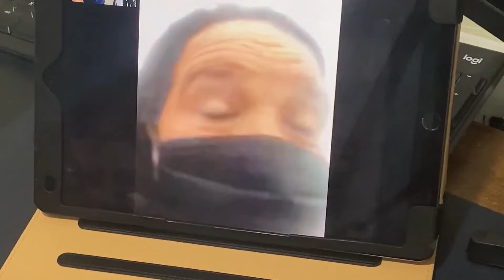Volunteers pull together in Clarke County to help Kentucky tornado victims